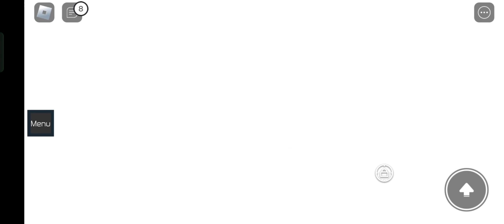gram w obby dla 2 osób